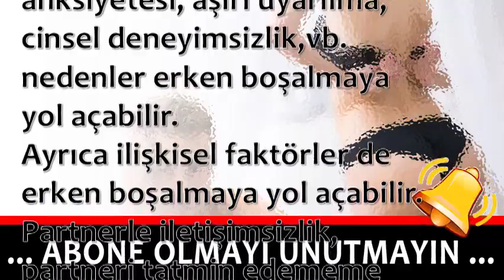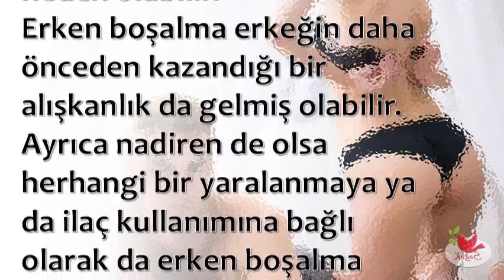Nedenleri Büyük Çoğunlukla Psikolojiktir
💕 SAĞLIKLI YAŞAM;

💕 YAYIN İLKELERİMİZ;

💕 KAYNAKLAR;

☆Siteler
• line.do

💕 YASAL UYARI;